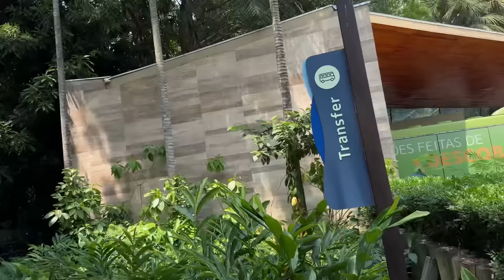O ESTRANHO SEGUIU A GENTE NO PARQUE AQUÁTICO COM AMIGOS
O vídeo de hoje é O ESTRANHO SEGUIU A GENTE NO PARQUE AQUÁTICO COM AMIGOS